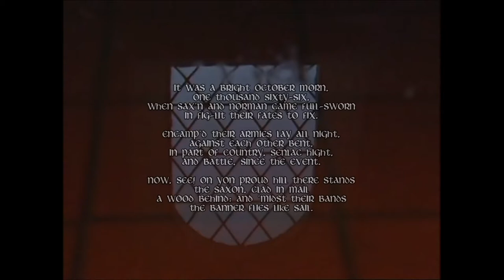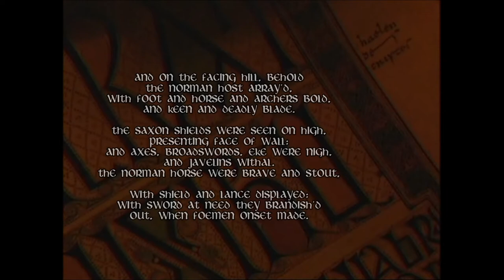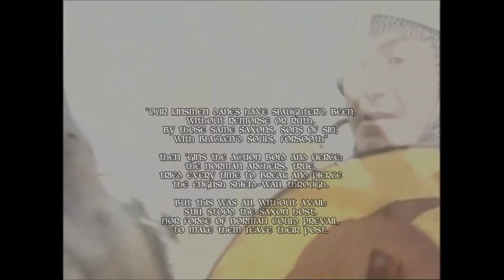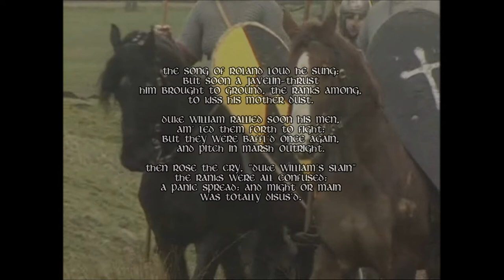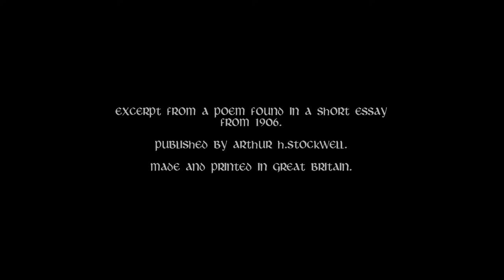The Sea Kings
This is a video about the Norman invasion of Anglo-Saxon Britain
in 1066 and soon after the inevitable and crucial  ''Battle of Hastings''. I combined some footage from various documentaries and historical reenactments and a song by the Anglo-Saxon lads from Forefather. The poem is from a short essay written in 1906 by unknown writer.

I am not glorifying the Normans in any way, shape of form. Personally i feel like the English never should've lost that crucial battle, but i cannot judge past events that already took place centuries ago. It happened and that's it! I am and always were very interested in British and Anglo-Saxon history and also hungry for knowledge guy. Taking sides would be really childish and ignorant.
...though i very consciously cheer for the Anglo-Saxons and what they stood for.

''Hige sceal þe heardra, heorte þe cenre,
mod sceal þe mare, þe ure mægen lytlað''

Song: The Sea Kings
Album: Ours is The Kingdom

THE BATTLE OF HASTINGS

In the early morning of 14 October 1066, two great armies prepared to fight for the throne of England. On a hilltop 7 miles from Hastings were the forces of Harold, who had been crowned king nine months earlier. Facing them on the far side of the valley below were the troops of Duke William of Normandy, who believed he was the rightful king. By the end of the day, thousands lay dead on the battlefield, and the victorious William was one step nearer to seizing the throne.

More historical content and videos like this one or articles, poems and art about our pre-Christian European mythology and traditions, can be found on my personal blog on the link below.